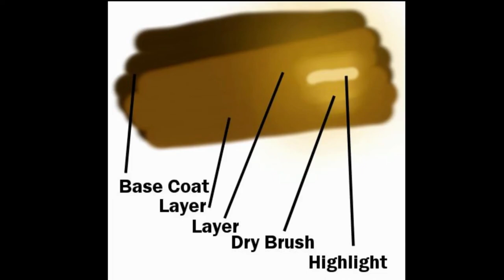Star Guardian Lulu Cosplay Staff Tutorial Part (4/5)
Re-edit/repost of my original Star Guardian Lulu cosplay tutorial series from 2017/2018.

More details for crafting this costume can be found on my